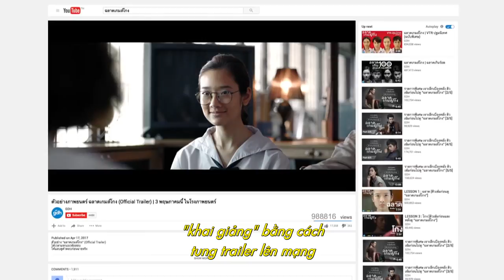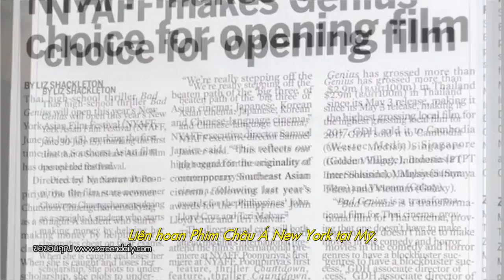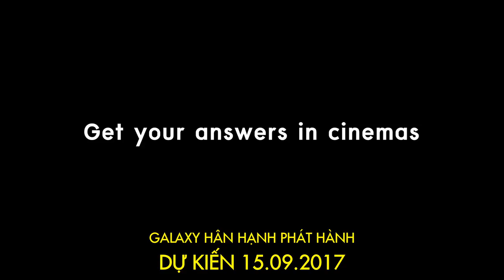Bad Genius _ hành trình chinh phục khán giả trên toàn thế giới _ KC 15.09.17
Bad Genius – Thiên Tài Bất Hảo  tác phẩm học đường đáng mong đợi nhất mùa hè 2017 này.
Dự kiến công chiếu ngày 15/9/2017 trên toàn quốc.